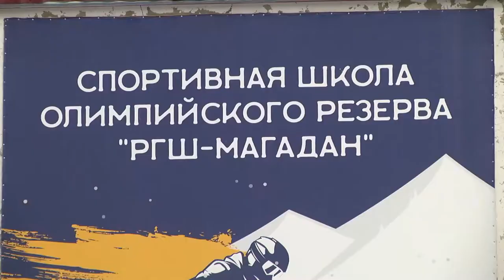Каникулы в РГШ